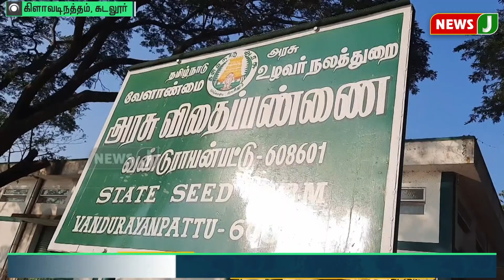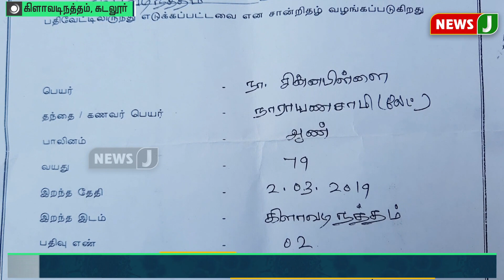இறந்தவர்களின் பெயரில் கையெழுத்துப் போட்டு வேளாண்மைத்துறை அதிகாரிகள் பண மோசடி